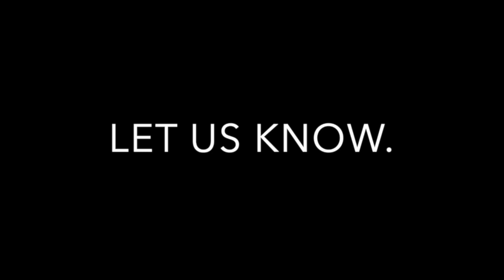GENESIS CHS 48-49: Legacy (PBC Online 08/27/23)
Jacob passes his blessing on to the next generation. What would his final parting words of wisdom? What are YOU leaving behind?